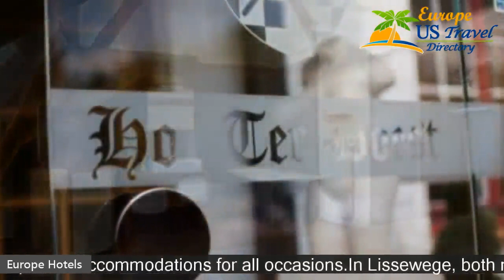Hostellerie Hof Ter Doest - Lissewege Hotels, Belgium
Hostellerie Hof Ter Doest 3 Stars Hotel in Lissewege, Belgium Within US Travel Directory Hof Ter Doest offers you perfect accommodations for all occasions.In Lissewege, both nature and culture lovers will find what they are looking for. Park your car for free. The rooms are nicely furnished and modern in style. Each room has a bath, tea and coffee making facilities and extra long beds. In the morning you can benefit from a complimentary breakfast.
 The impressive village church and the Lissewege Canal are only a few of the many highlights.
 For cyclists there is the North Sea-Flanders Bicycle Route and for hikers there is of course the beautiful Ter Doest Trail.

Hotels Located in  :
Location in : Ter Doeststraat 4, 8380  Lissewege, Belgium